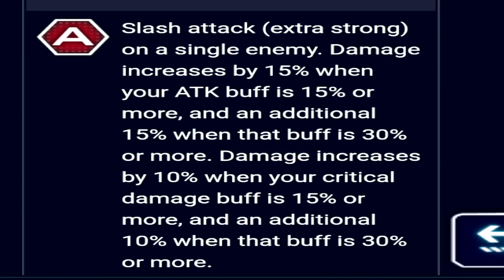Most OP Kirito!? How Strong Is Demon Lord Kirito In Sword Art Online Unleash Blading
Should you scout for Demon Lord Kirito in Sword Art Online Unleash Blading

In this video, I talk about the new upcoming banner Grand Quest Fantasy 3 Advent of the Demon Lord featuring The Arrogant Demon Lord Kirito. Is Demon Lord Kirito strong / OP, must have character to scout for and his insane damage buffs amazing?